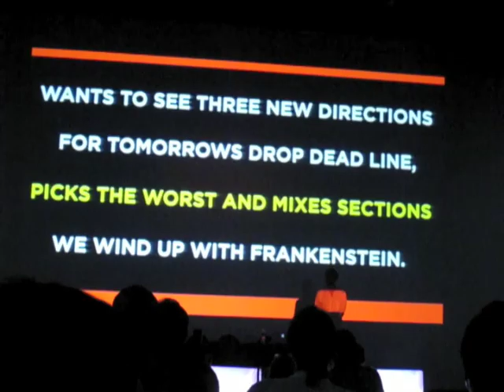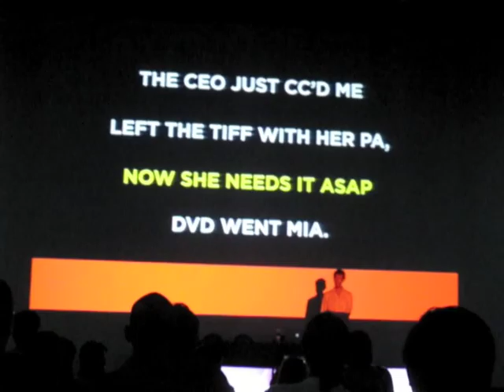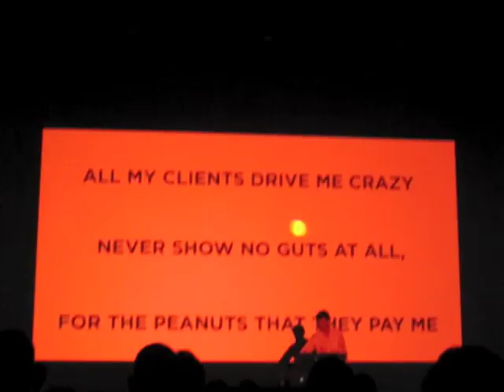Stefan Sagmeister's Complainy Song.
For all of us who have encountered a client we weren't so happy with. Sung to the tune of Beethoven's Ninth Symphony, or, "Ode to Joy."

Graphika Manila '09! Manila, Philippines :)

Yay.